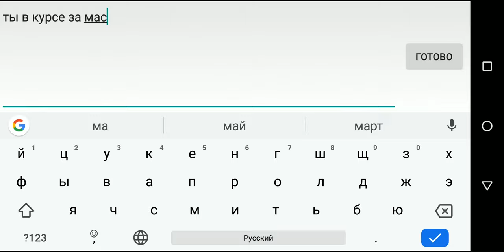ГАЙД НА АРГУСА! 2019 РЕЗУЛЬТАТЫ РЕВОРКА!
Mobile Legends
Мур! В этом видео гайд на Аргуса, в нем я расскажу как играть на Аргусе, какая у него сборка, какие приемы и хитрости ты можешь использовать, что бы победить!